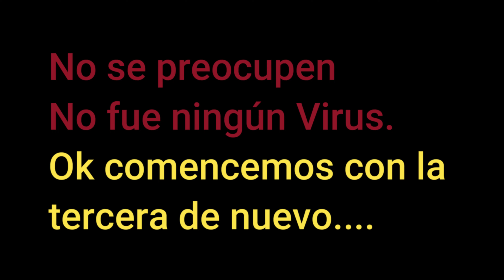3 cosas que SI me gustan de ALEMANIA✅ - MADE BY ROOTS - Venezuela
Hola mis PANAS!!!  Aqui les traigo NUEVO video hablando de las tres cosas que SI  me gustan de Alemania✅ .
Es por eso y por muchas otras razones mas, me gusta vivir en este hermoso pais.

Y a ustedes, que les gusta de la CIUDAD en la que viven?
🔻¡¡¡ Les leo !!!🔻

𝙊𝙩𝙧𝙤𝙨 𝙫𝙚𝙤𝙨 𝙦𝙪𝙚 𝙩𝙚 𝙥𝙪𝙚𝙙𝙚𝙣 𝙄𝙉𝙏𝙀𝙍𝙀𝙎𝘼𝙍